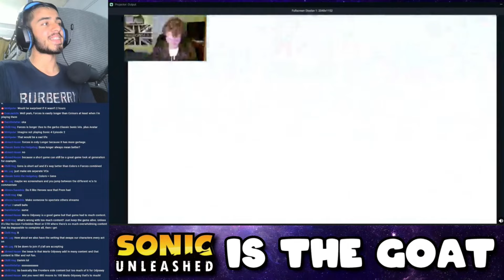Sonic Colours, But It's A Speedrun RACE...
What's up people, in today's video, I compile the highlights of the Sonic Colours Race!